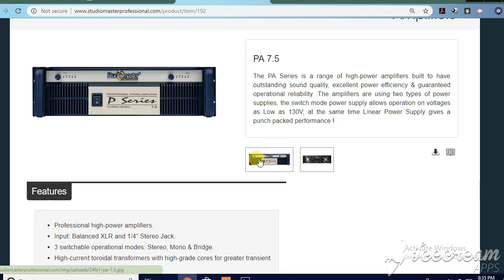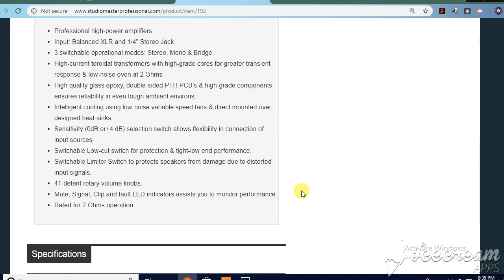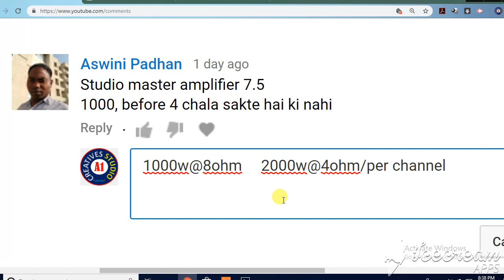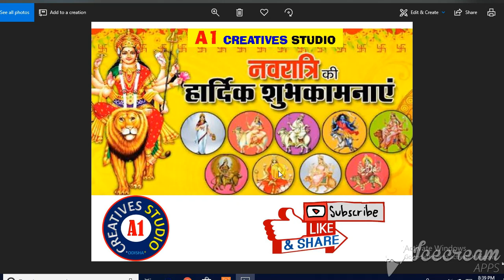studiomaster PA7.5 amplifier load calculation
1.NIKON 7000D DSLR
2. CANON 700D DSLR
3. CANON 1300D DSLR
4. I PHONE 6S PLUS
5.GoPro Hero5 Black Action Camera
6.Green BackDrop Background 8x12 Ft for Studio Backdrop
7.Digitek DTR-510VD Professional Tripod
8.Rode MicROPHONE
9.FILMCITY Jib Crane
10.Light Reflector
11.Mini Tripod(MOBILE)
12.DSLR Camera Track Dolly Slider
13.DSLR Video Camera Stabilizer Steadycam
14.LAPTO CORE I7 FOR EDITING
15.Umbrella Video Light Studio Kit
16.JBL GO Portable Wireless Bluetooth Speaker
17.Mi 20000mAH Power Bank 2
18.professional backpack

1.Yamaha MG06X 6-Input Compact Stereo Mixer
2.Boss DD-3 Digital Delay Pedal
3.Behringer EQ700 Graphic Equalizer
4.Shure SM58-LC Cardioid Vocal Microphone
5.Rode NT1KIT Cardiod Condenser Microphone
6.Pop Filter
7.CHEAP Professional Condenser Microphone Mic
8.PYLE - 48v Phantom Power Supply
9.PreSonus Audiobox iTwo Studio USB/iPad Hardware/Software Recording Kit
10.Roland Micro Cube GX Amplifier
11.MEDHA Portable Rechargeable PA Amplifier Cube-40DX with Speaker FM,BLUETOOTH& USB Player
12.Roland JUNO-DS88 88-key Synthesizer
13.OCTOPAD SPD 20X
14.Roland SPD-30 Version 2 Octapad
15.Roland SPD-SX Sampling Percussion Pad
16.Roland HandSonic HPD-20 Digital Hand Percussion
17.Double Gajra Tabla